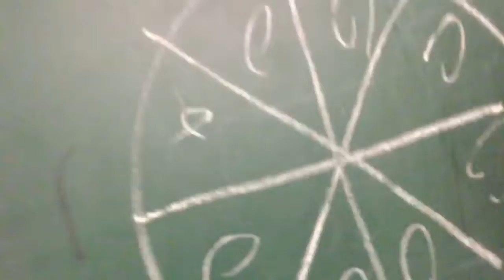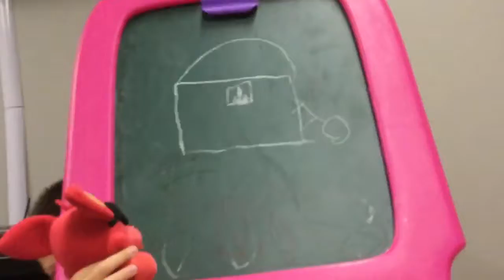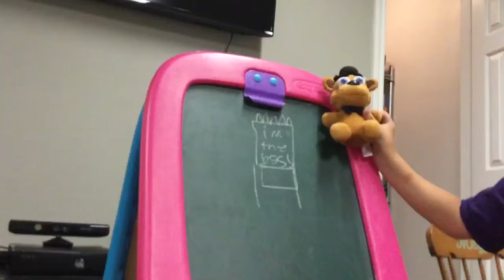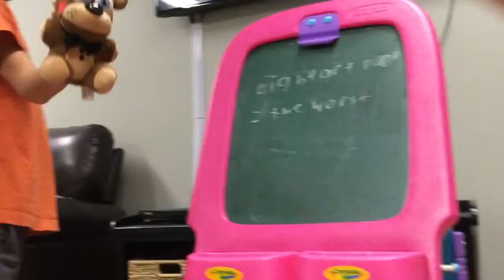School part 3